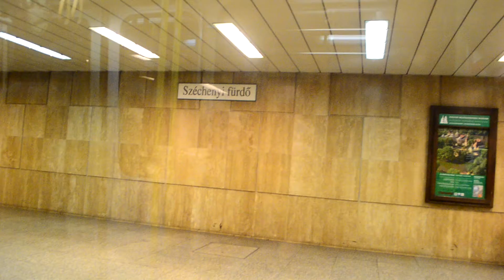Budapest metro. Поездка по М1